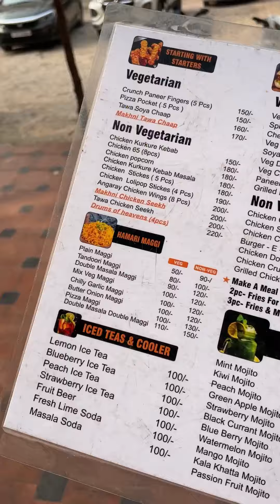Tawa Paneer Rolls😍🔥 | STREET STYLE KATHI ROLLS MAKING😳😱